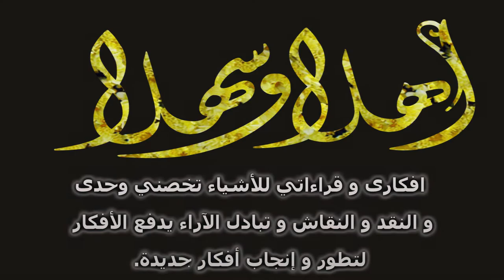247 - مباشر - مستقبل السياسة في تونس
مباشر - مستقبل السياسة في تونس
00:00 المقدمة
0:32:10 الوضع
1:09:44 شارك في القناة